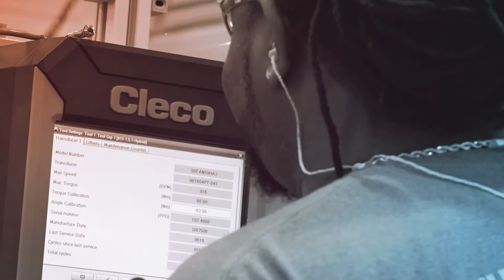Cleco Anthem - DEU